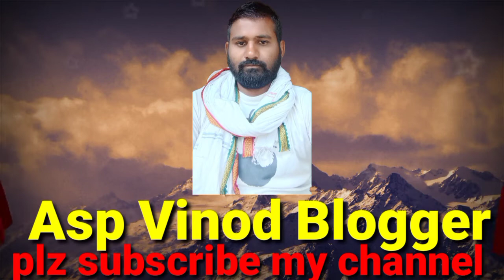200 साल पुराना मंदिर | मुख्यमंत्री आदित्य योगी नाथ जी ने 75 लाख 51 हजार दिया| Asp Vinod Vlogs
200 साल पुराना मंदिर| मुख्यमंत्री आदित्य योगी नाथ जी ने 75 लाख 51 हजार दिया चंदा |Aap Vinod Vlogs

 नमस्कार दोस्तों अगर हमारा ब्लॉक आपको पसंद है प्लीज हमारे चैनल को सब्सक्राइब लाइक शेयर जरूर करना और कमेंट करके बताना कि आपको मेरा ब्लॉक कैसा लग रहा है दोस्तों हम आपके कमेंट का इंतजार करेंगे